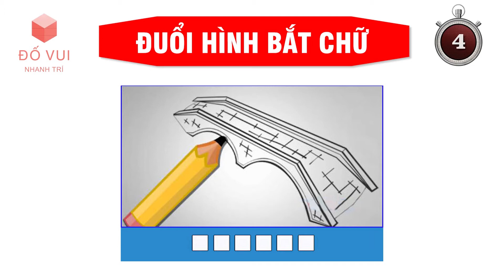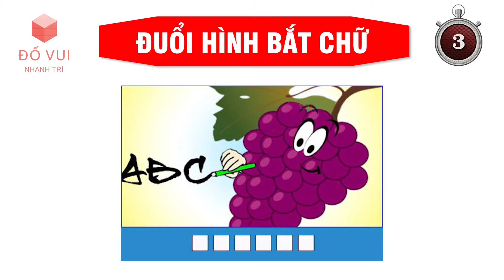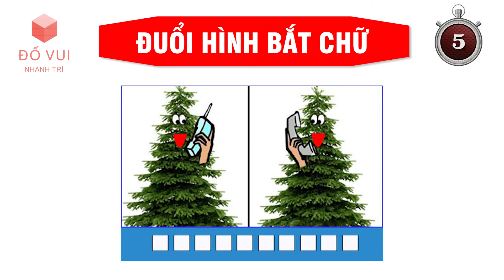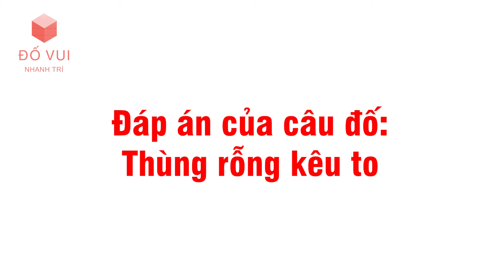Đố Vui Nhanh Trí - Đuổi Hình Bắt Chữ Cho Cả Gia Đình, Công Ty cùng Ngồi chơi Game cực Vui